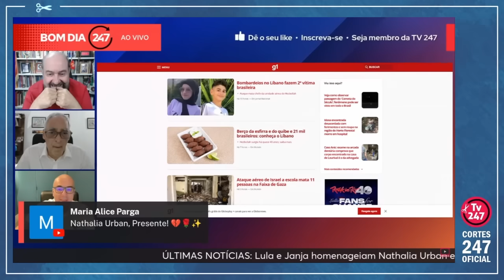"'NOTICIÁRIO' ADMITE AS MORTES NO LÍBANO MAS OCULTA O NOME DO 'MATADOR'"...| Cortes 247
José Reinaldo Carvalho é jornalista, editor internacional do Brasil 247 e do site Resistência.

Lejeune Mirhan é sociólogo, professor universitário e membro da Academia de Altos Estudos Ibero-Árabe de Lisboa e da Internacional Sociological Association.